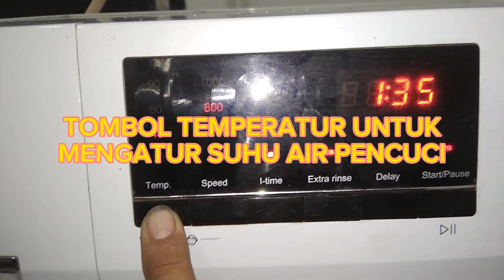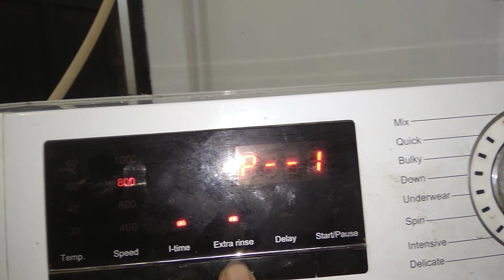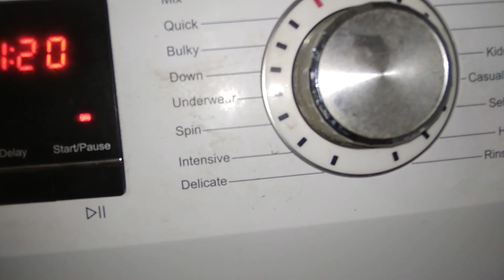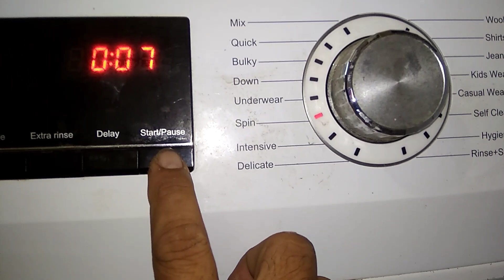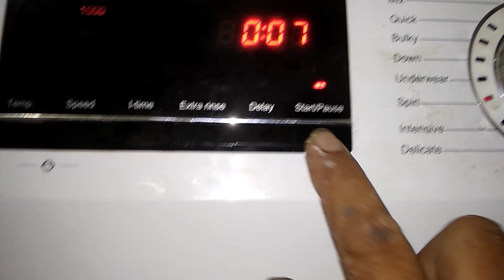MESIN CUCI AQUA FRONT LOADING FQW-81QD ,PERBEDAAN PADA BAGIAN DRAINNYA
MESIN CUCI AQUA FQW-81QD FRONT LOADING,PERBEDAAN PADA BAGIAN DRAINNYA YANG MENGGUNAKAN VALVE/KLEP.. DIBANDING MESIN CUCI FRONT LOADING PADA UMUMNYA YANG MENGGUNAKAN POMPA UNTUK MENGURAS AIR DARI TABUNG CUCI.